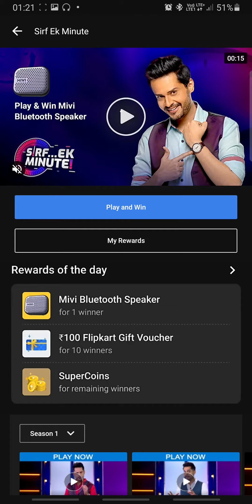SIRF EK MINUTE S1 E38 ANSWERS 22 AUG | SEM | 100% Correct Answers | BAJI EK MIN KI | RightInfo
👉🏼 NOTE !

👉🏼 NOTE !

Topics Covered:
RightInfo, Right Info, SIRF EK MINUTE S1 E38 ANSWERS 22 AUG, Flipkart Sirf ek minute answers today 22 AUGUST 2021, SEM E38 Answers,